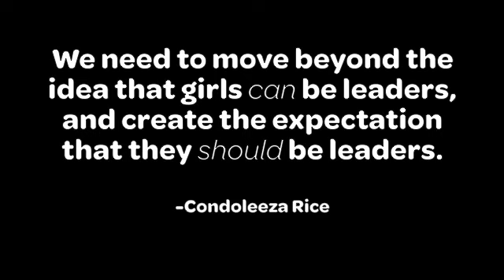Girl Scouts of Kentucky's Wilderness Road BanBossy Campaign